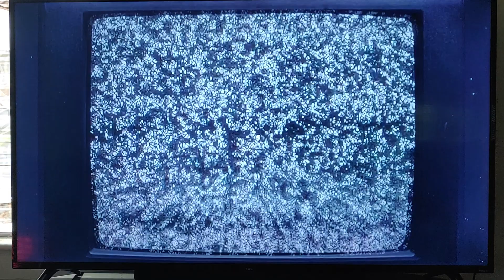Cartoon Network sign off adult swim's first checkered past sign on like August 28th 2023 last months